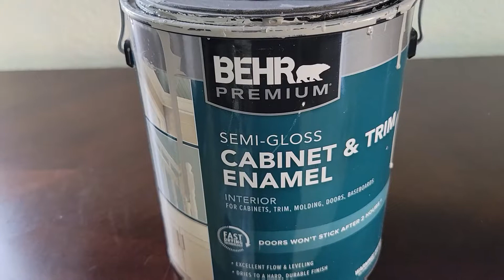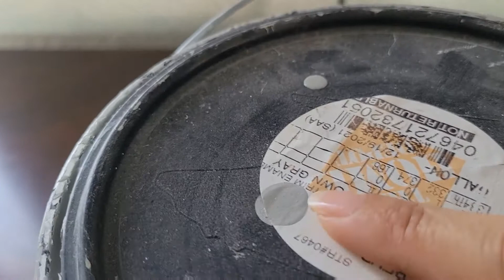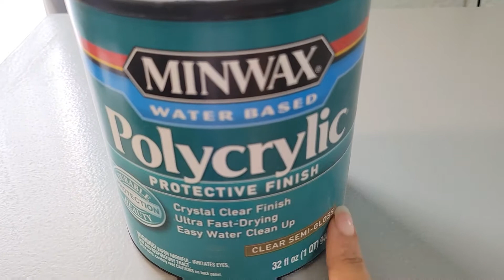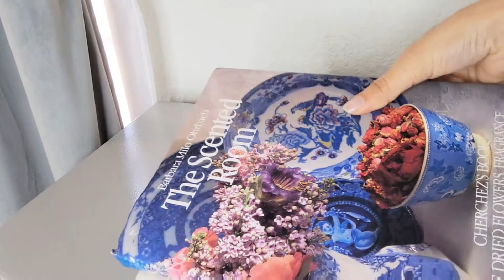ideas para decorar la sala /decoración verano 2022 / como pintar un mueble viejo.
les muestro como transformar un mueble viejo a  moderno, y luego como decorarlo, espero sea de su agrado.gracias por el apoyo ❤️

mis sillas del comedor
Chairus Juego de 2 sillas de comedor con respaldo alto, sillas de comedor tapizadas de terciopelo, modernas y elegantes anillos de cabeza de clavo, color gris, 2 unidades